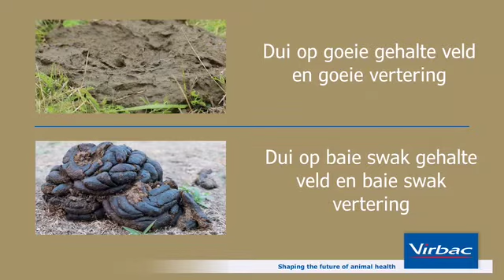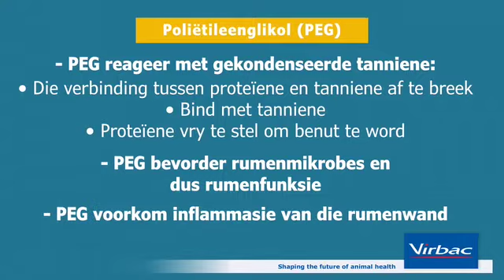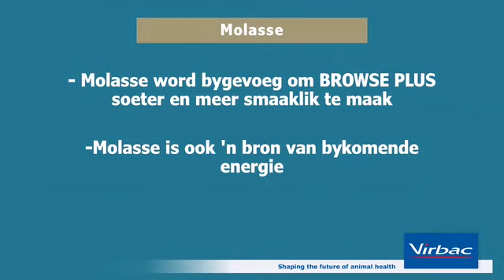Browse plus Afrikaans Product Video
Produk Video wat handel oor die voordele van die gebruik van Browse Plus.